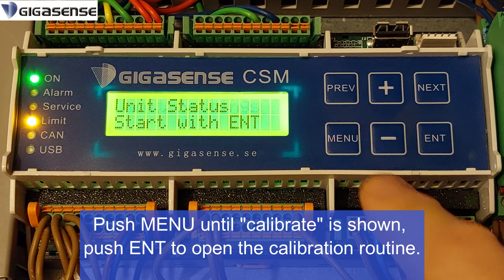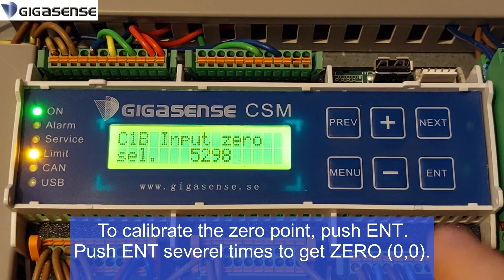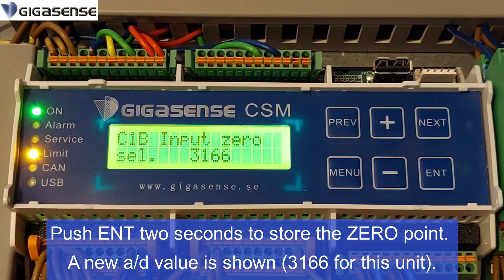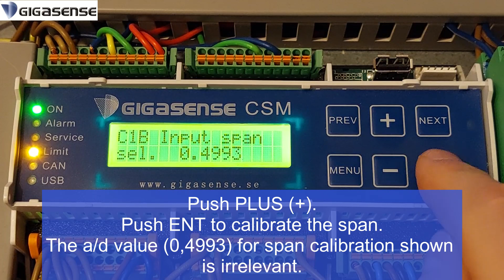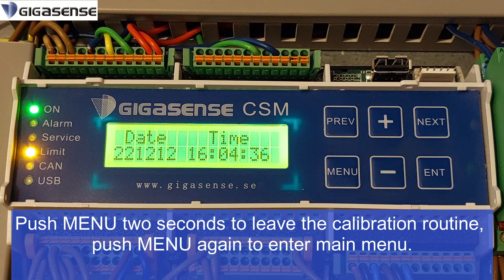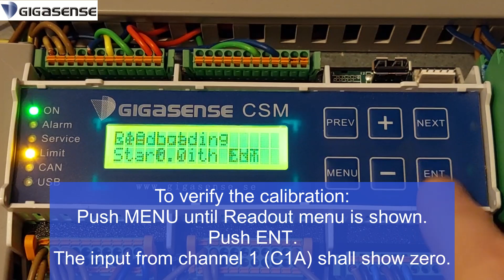Calibration of the Crane Safety Monitor – CSM, Model Performance Level c, Category 2